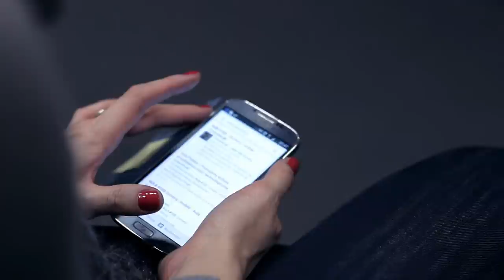Aula # 103 - Domeny i mobile - Michał Pleban (After Market)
Michał Pleban - "Od pucybuta do domeniarza"